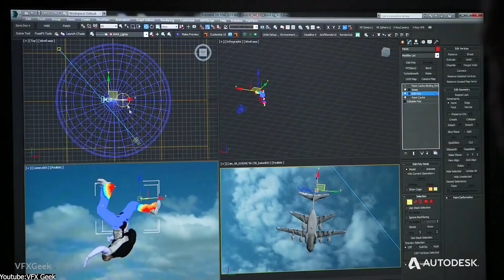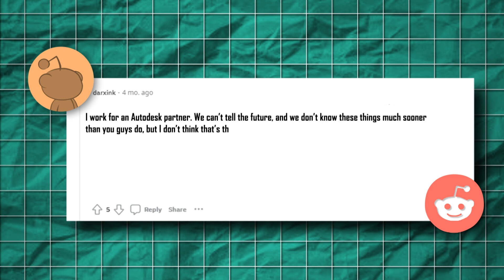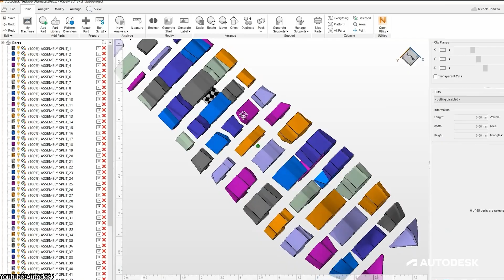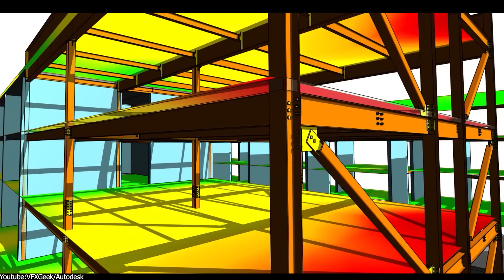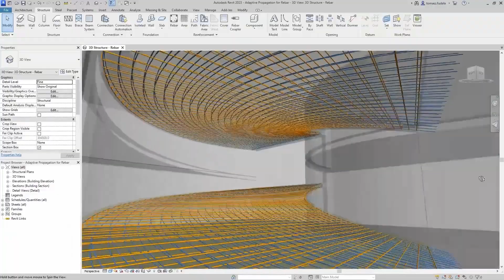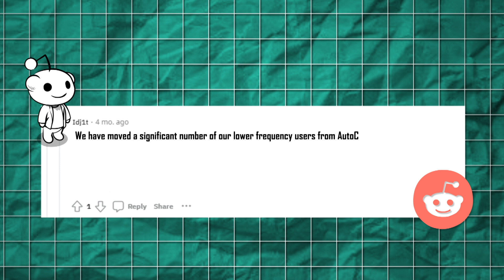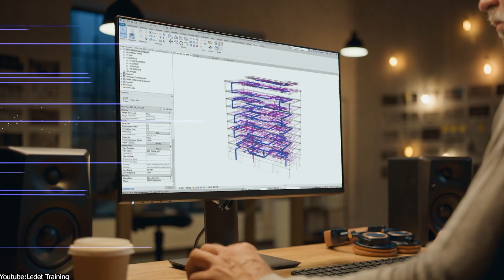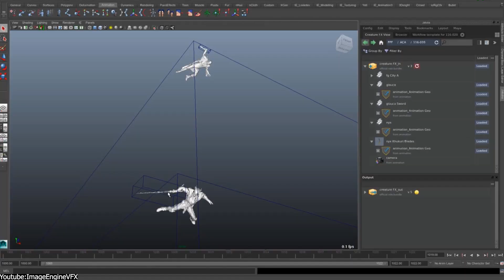Why Autodesk Keeps Raising Prices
📢 Are You Overpaying for Your Favorite Autodesk Software? 💸 watch this video for more details🔍💡

Productivity►:
Clean Panels